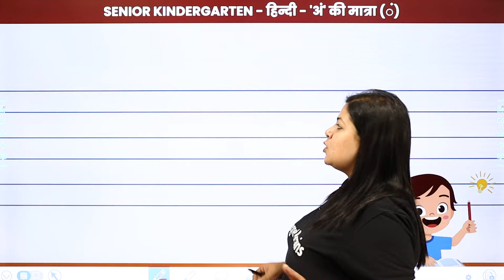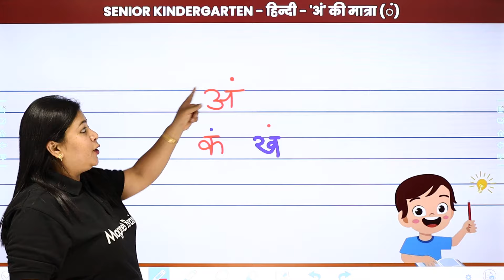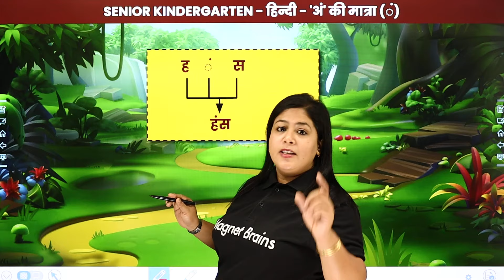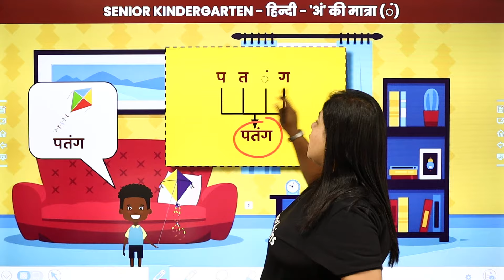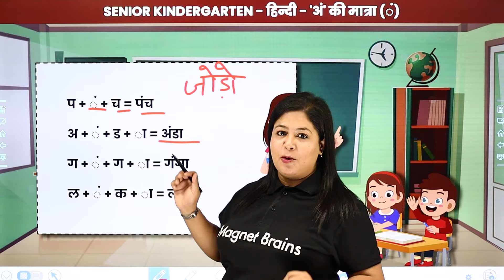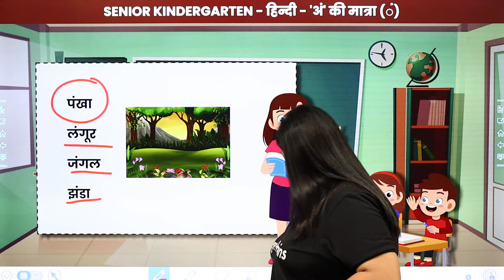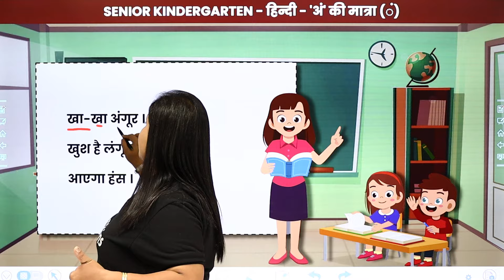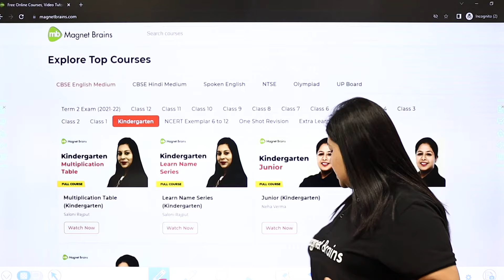'अं' की मात्रा वाले शब्द / An Ki Matra Vale Shabd | Senior Kindergarten Hindi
✔️ Class: Senior Kindergarten
✔️ Subject: Hindi
✔️ Topic Name: 'अं' की मात्रा वाले शब्द / An Ki Matra Vale Shabd
✔️ Topics Covered in This Video (By Neha Mam): 'अं' की मात्रा वाले शब्द, An Ki Matra Vale Shabd, Senior Kindergarten Hindi